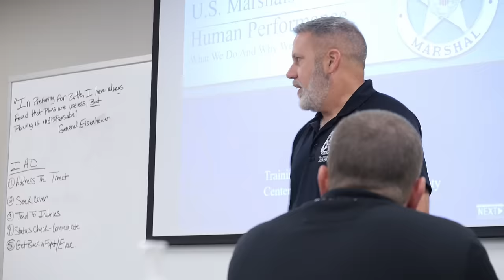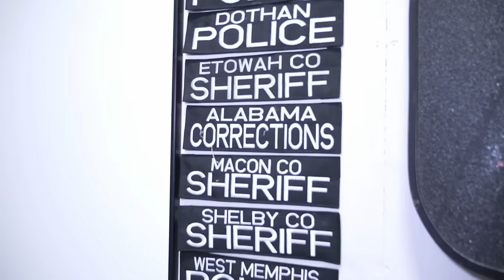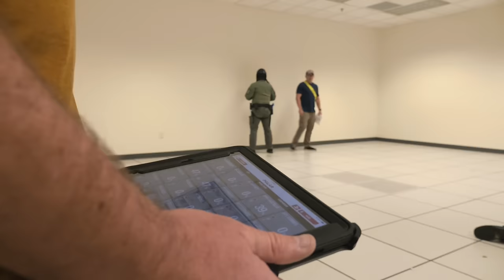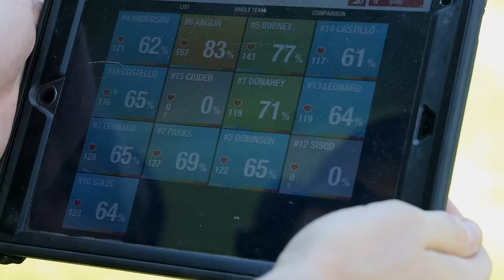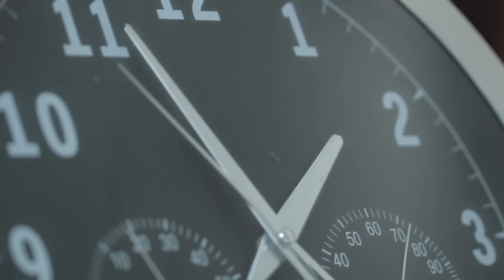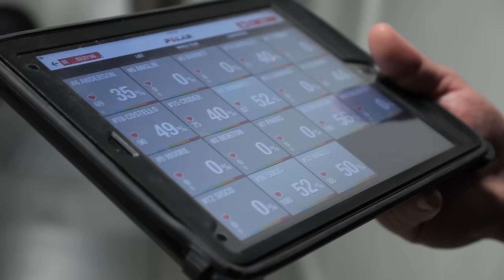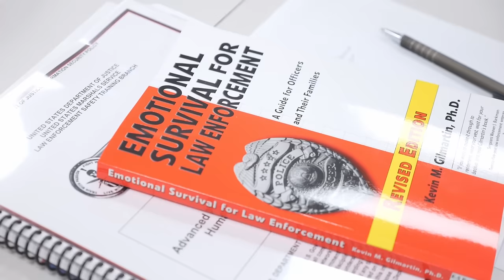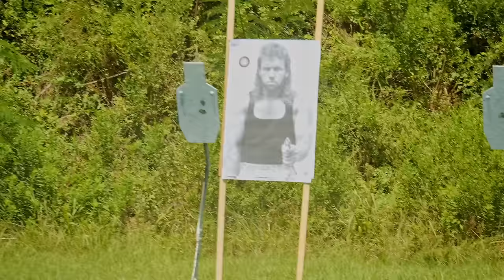USMS Officer Safety Training - Human Performance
U.S. Marshals Service deputies conduct an Officer Safety Training-Human Performance course to state and local law enforcement officers at the headquarters office of Gulf Coast Regional Fugitive Task Force in Vestavia Hills, Al., Aug. 29, 2022. The USMS OST-HP training is designed to improve law enforcement officers’ overall performance and decision-making during stressful encounters, ultimately leading to a decrease in the number of use-of-force situations and increasing the probability for successful non-violent outcomes. (U.S. Marshals Service video/Andrew Arthur Breese)